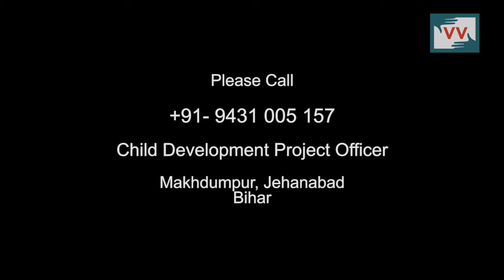No facilities for Pregnent Women in Angnwadi centre, Makhdumpur, Bihar - Asha Reports